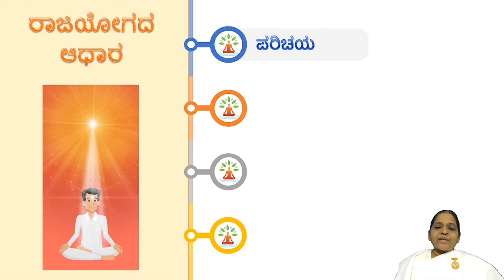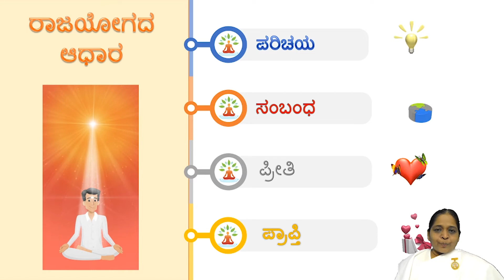ರಾಜಯೋಗ - ರಾಜಯೋಗ ಶಿಬಿರ Day 7-ರಾಜಯೋಗ ಧ್ಯಾನದ ಸಹಜ ವಿಧಿ+ರಾಜಯೋಗದಿಂದ ಪ್ರಾಪ್ತಿಯಾಗುವ ಅಷ್ಟಶಕ್ತಿಗಳು-ಬಿ.ಕೆ ಸೌರಭ